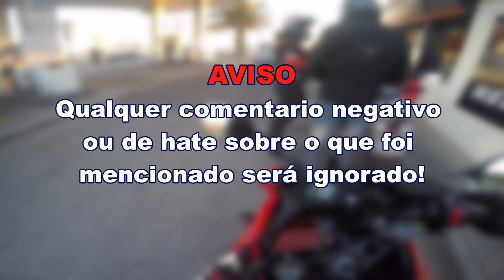Honda CBR650F Test ride [PT]